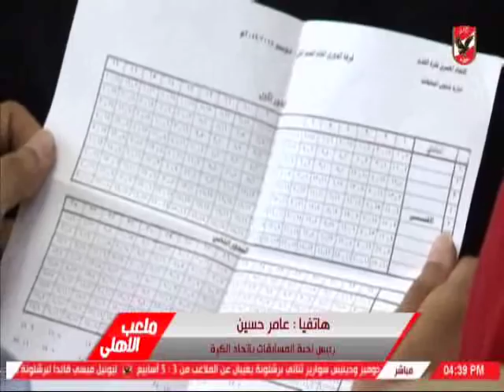ملعب الاهلى وتحليل ماقبل انطلاق الموسم الجديد من الدورى المصرى الممتاز